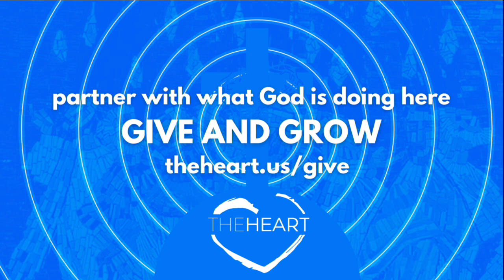Mobile Church | June 5, 2022 | theHeart Boone